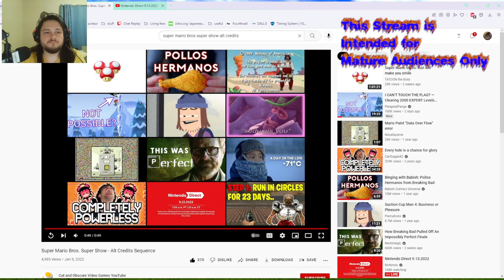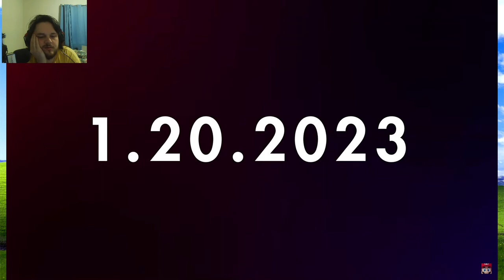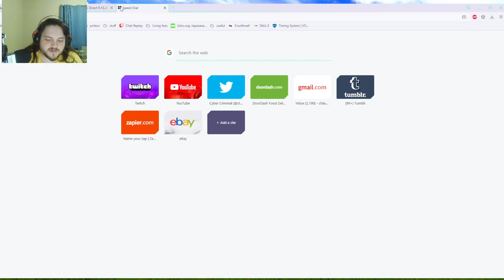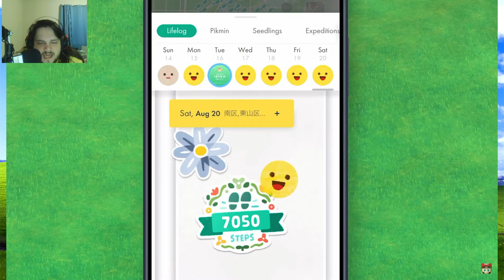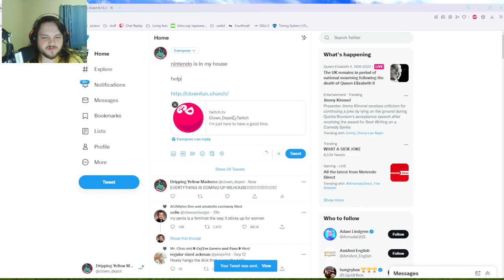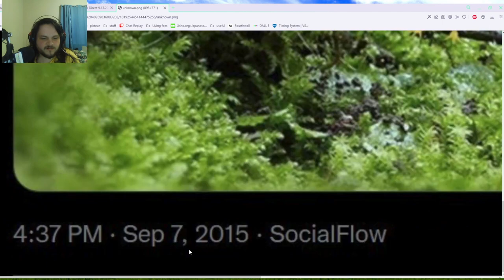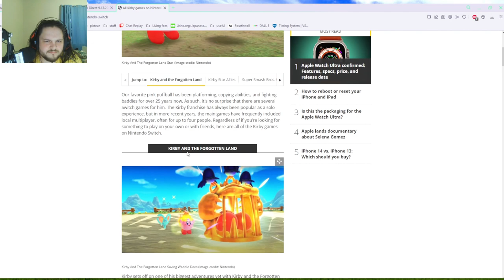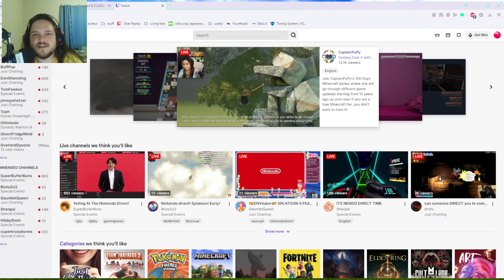Clown Depot || Nintendo Direct, September 2022 reaction